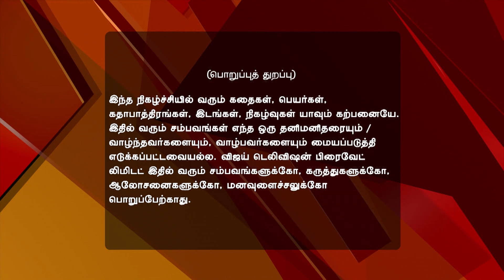Pagal NIlavu 01/02/17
Pagal Nilavu!
Why Is Sakthi Jr Anxious?
Jr. Sakthi learns Malar's brother's intention to tarnish Azhagar's image by using her as bait. Meanwhile, Malar's brother provokes Prabhakaran against Jr. Sakthi. Later, a helpless Jr. Sakthi confides in Prabhakaran and asks him to call off their marriage. Will Prabhakaran oblige?